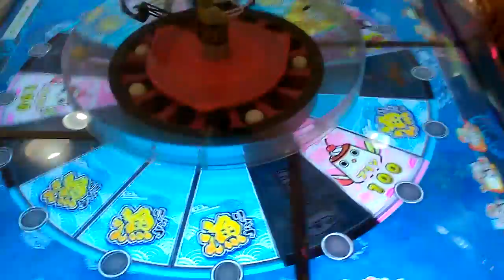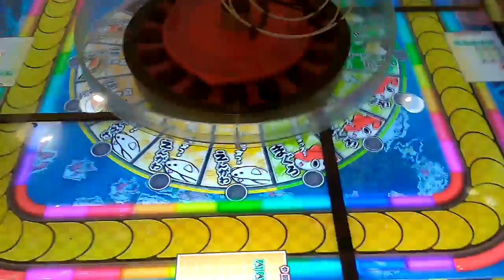【メダルゲーム】コメント通り3種寿司賭けたら〇ギョー転！がっぽりすし〇ゲーセンでコインゲーム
関連動画
【神展開】恐竜のメダルゲームで横穴塞ごうとしたら奇跡が起きたwww 【メダルゲーム】

がっぽり寿司　大漁
がっぽり寿司
ガッポリすし
ガッポリ寿司
コインゲーム　攻略法
釣りゲーム
ゲームセンター
魚釣りゲーム
メダルゲーム
メダルゲーム釣り
メダルゲーム　大当たり
釣りのゲーム
コインゲーム釣り
射的メダルゲーム
魚釣りのゲーム
メダルゲームつり
つり
コインゲーム　大当たり
ニンニン忍者伝説
釣りスピリッツレジェンドクラス
メダル釣り
つりすぴ
ゲームセンター
ビンゴでワァア
釣り大会